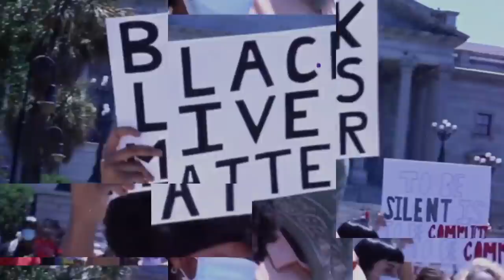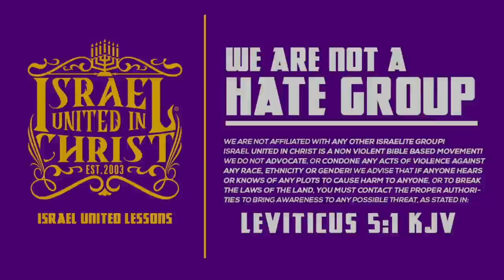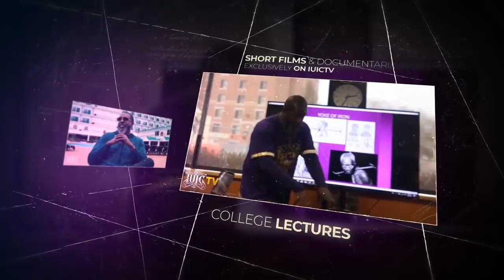IUIC | Brothers And Sisters Learn They Can't BullS**T God | Columbia SC